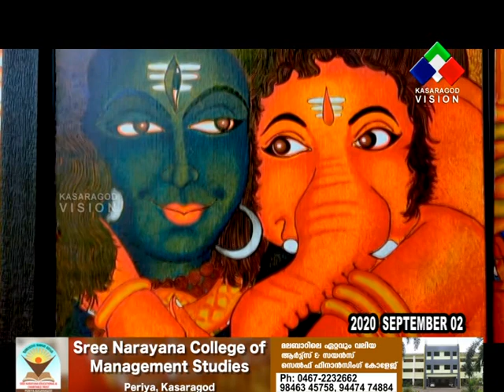മുഖ്യമന്ത്രിയുടെ ദുരിതാശ്വാസ നിധിയിലേക്ക് സംഭാവന കണ്ടെത്താന്‍ സൃഷ്ടികള്‍ ലേലത്തിന് വെച്ച് സന്ധ്യ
മുഖ്യമന്ത്രിയുടെ ദുരിതാശ്വാസ നിധിയിലേക്ക് സംഭാവന കണ്ടെത്താന്‍ സര്‍ഗസൃഷ്ടികള്‍ ലേലത്തിന് വെച്ച് കലാകാരിയുടെ പ്രതിബദ്ധത. തൃക്കരിപ്പൂര്‍ ഇളമ്പച്ചി സ്വദേശിനി സന്ധ്യയാണ് അവധിദിനങ്ങളെ നാടിന്റെ അതിജീവനത്തിന്ായി മാറ്റിവെച്ച് മാതൃകയാകുന്നത്.